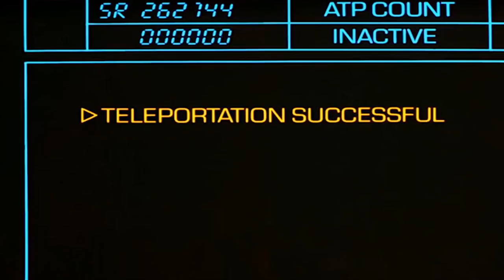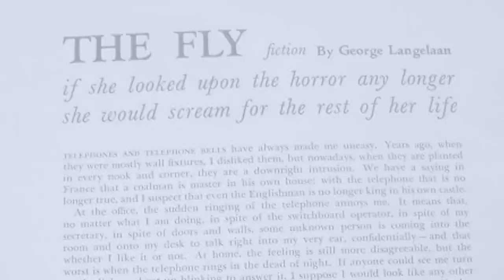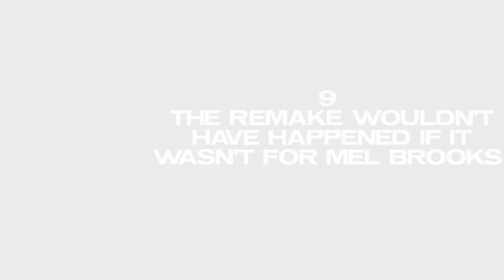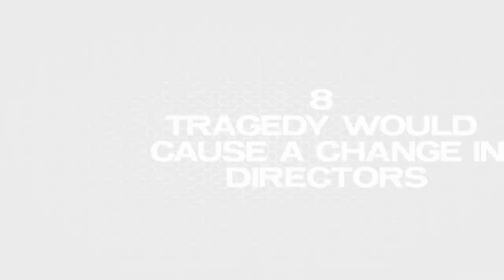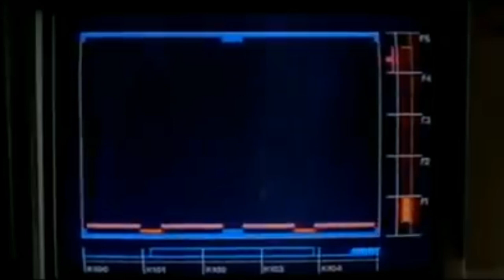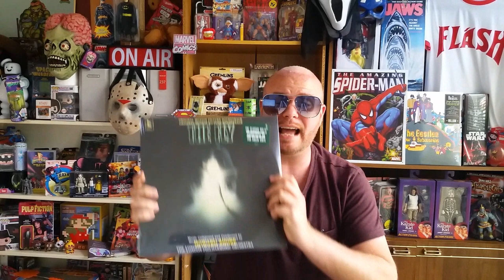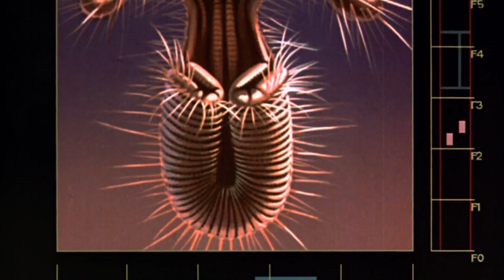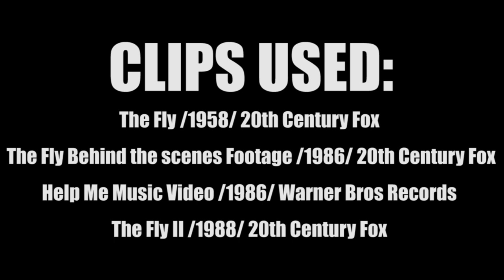10 Things You Didn't Know About TheFly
Silhouette of War by Serjio De Lua